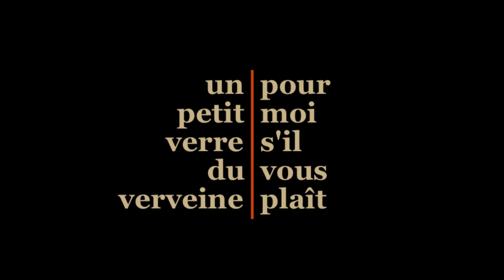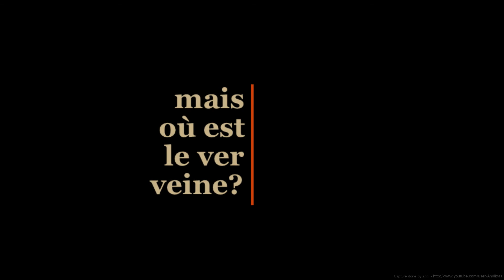un petit verre de verveine pour moi, s'il vous plaît - AMMB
10th place in combined demo compo at Main 2009